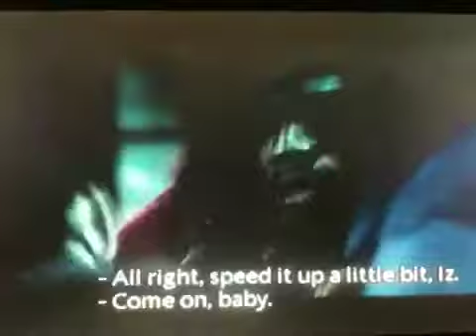At chin tiki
Watch eminem n his homies hav sm fun at chin tiki basement. Sorry for d poot video quality